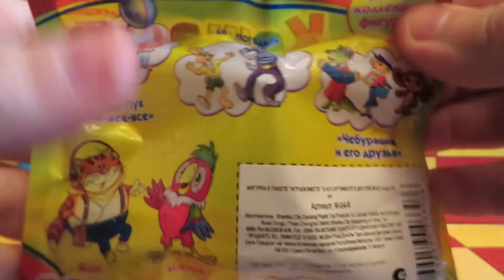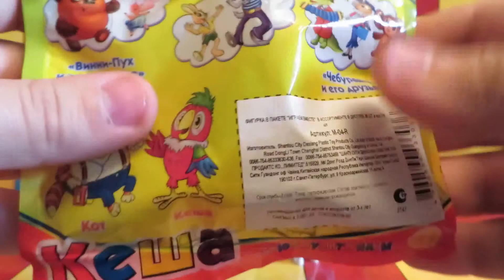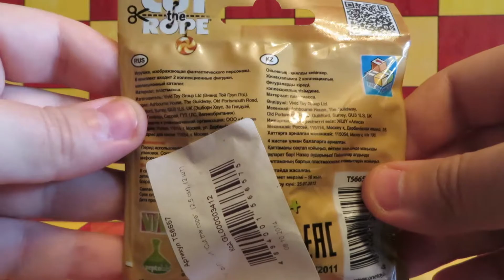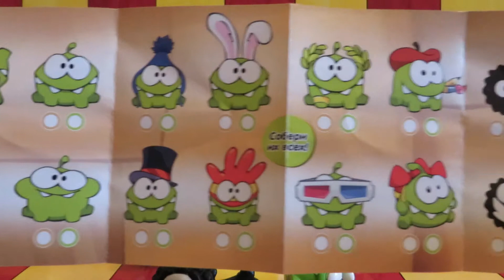ОТКРЫВАЕМ КИНДЕР СЮРПРИЗЫ И ПАКЕТИКИ С ИГРУШКАМИ!🎁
НЕПРОПУСТИТЕ НОВУЮ РАСПАКОВКУ ИГРУШЕК НА МОЕМ КАНАЛЕ! Хэппи Мил в МакДональдс Покемоны Пикачу McDonald's Happy Meal Pokemon Pikachu